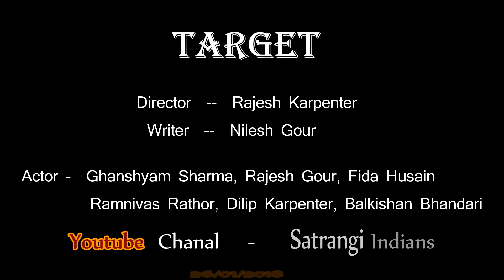Target | Official Trailer | Satrangi Indians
यह एक काल्पनिक कहानी है, इस कहानी के सभी पात्र काल्पनिक हैं और किसी भी जीवित या मृत व्यक्ति से इस कहानी का कोई लेना देना नहीं है, जगह का नाम, या कोई पदवी अत: सब काल्पनिक हैं | किसी के साथ यह दुर्घटना असली जिन्दगी में हुई है तो हमें खेद है |
India ka Mani pur jangal hai. Jis par Aatankwadi kabja Kar ke bethe hai. Us janga ko aajadh karane ke lie. Indian Army ek bataliyan bhejti hai.jisme unke 5 Jawan Sahid ho jate hai. Major Saab apne ek Faivrete javan Diljeet ko Aatank Wadiyo ki Information lene kai lie bhejte hai. Or Diljeet unka Sara plan or adde dekh leta hai or wapas aakar ke major ko batata hai. Tabhi Uske pichhe ek Aatank Wadi aa jata hai.
Jo major ko goli Marta hai. Par Diljeet bich me aakar ke major ko Bachchha leta hai.or goli Diljeet ke lag jati hai. Or major ke hato Aatank wadi ke per me goli lag jati hai. Par vo bhaag jata hai. Or diljit Shahid ho jata hai.
Tabhi major ko gussa aata hai. Or vo us Aatank Wadi ko khoj lete hai. Or Sare tikane or unka plan Samjh jate hai. Fir major or dono fhoji milkar unke sare aadde finish udaa dete hai.
Or Aatank Wadi ko goli mar dete hai..jai hind Jai Bharat

Target _ full movie Dekhne ke lie Niche di hui Link par Clik kare  👇

making by
SATRANGI INDAINS GRUP RAJGARH

RAJESH KUMAR GOUR,
GHANSHYAM SHARMA,
RAJESH KARPENTER,
BALKISHAN BHANDARI,
NILESH GOUR,
FIDA HUSAIN,
RAMNIVAS RATHOR,
DILIP KARPENTER

thankyou